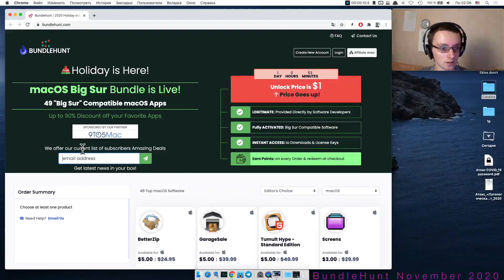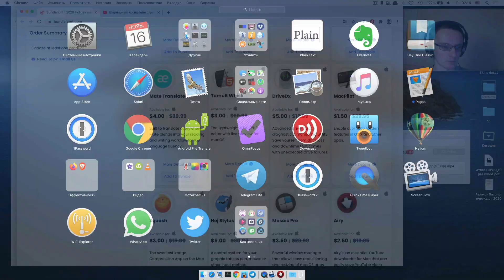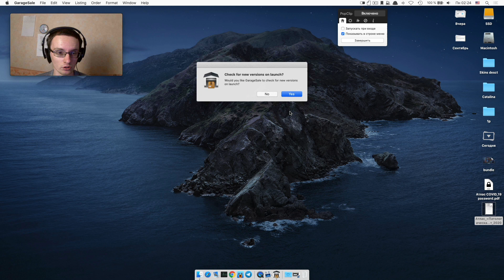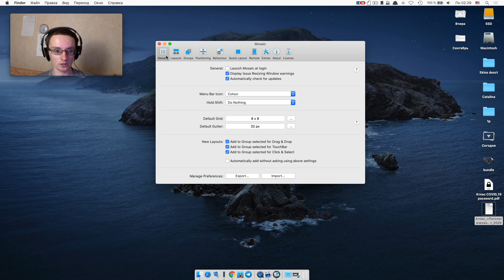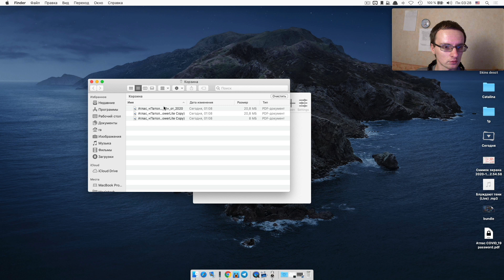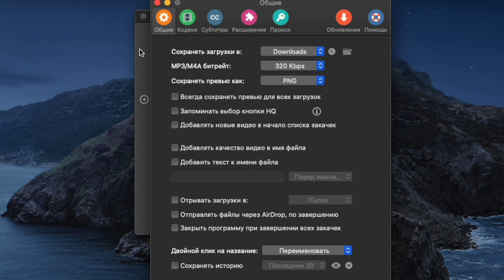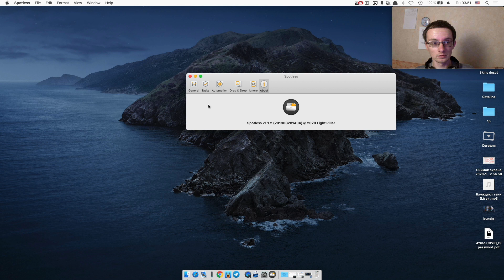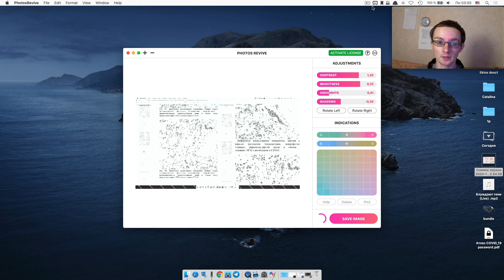Bundlehunt Ноябрь 2020